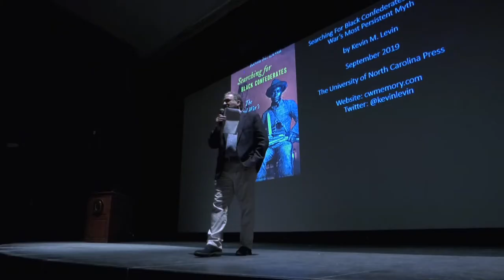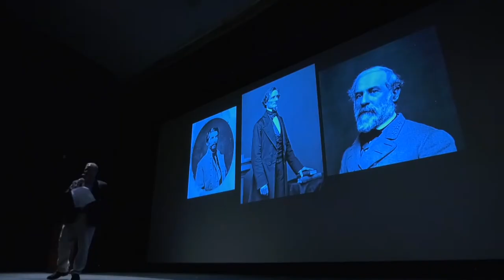Southern History Lecture Series - TROY TrojanVision News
The history of the Confederacy is popular in this part of the country however there are some facts that people get wrong about the Civil War and one of those Confederate Fallacies was the focus of a lecture given last night on campus Natalie Ledbetter has the story.